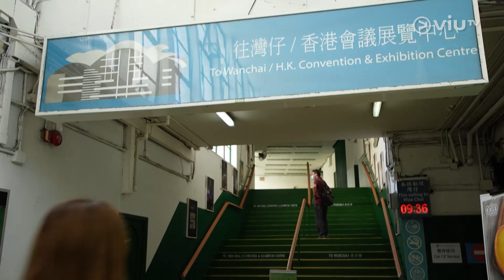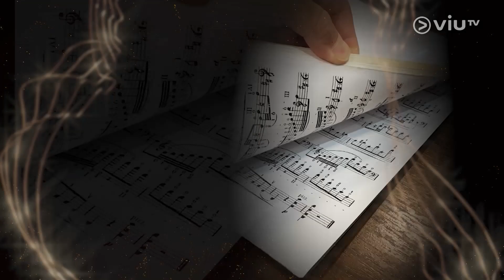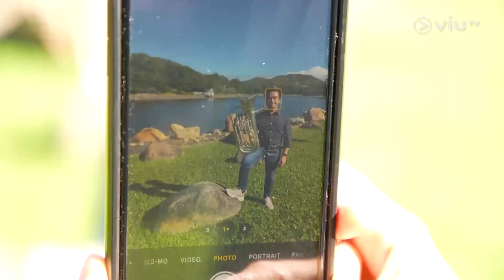《演奏1 TAKE過》 EP 9 - 上低音號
今集有唯一入選嘅海外演奏家 Rossano，佢吹奏嘅樂器叫上低音號，讀書時期只得佢一人修讀呢件樂器，不過，佢搵到佢最喜歡嘅樂器，同時，亦搵到可以並肩前行嘅另一半一齊行音樂路，甚至行到去英國，再返嚟香港！難得搵到心愛嘅樂器又搵到心愛嘅人，《演奏 1 TAKE 過》帶大家睇一個純愛嘅音樂故事！